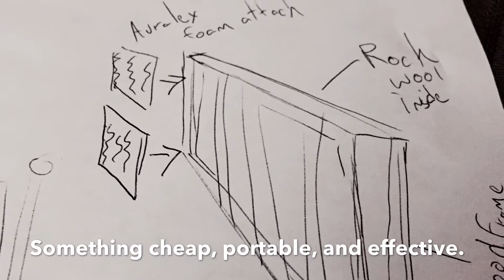DIY, Do it yourself build your own vocal booth for singing and voiceovers, audio sound experiments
We wanted to build a full size vocal booth. When you have no space, what are your options?  How do you tackle storage of a huge enclosure?  Check out our video and you can see what we decided would work for us.  More coming soon as the project is still underway!